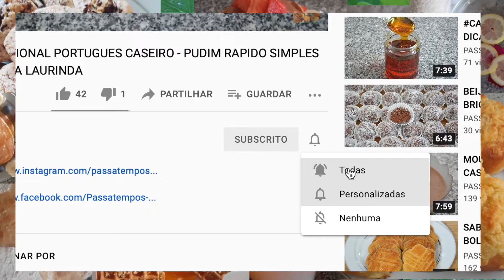creme - RECEITA COMPLETA DE CREME DE OVOS, TODAS AS DICAS!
★☆ VAMOS JUNTAR UMA COMUNIDADE INCRÍVEL ☆★

Video todos os sábados as 7H (hora de Portugal)

★☆ APRESENTAÇÃO ☆★
Olà eu sou a Sofia Cunha, atualmente vivo em Felgueiras (Norte de Portugal).
Vivi grande parte da minha vida em Paris.
Assim sendo, a minha vida foi enriquecida com duas culturas diferentes e que se nota nos meus diferentes passatempos.
✪ Adoro a pastelaria, sou capaz de ficar dias na minha cozinha a testar receitas.
✪ Admiro a natureza, acho-a uma beleza em estado puro, dà-me paz, tranquilidade e inspiração. Por isso, adoro passear e visitar lugares incríveis.
✪ Tudo que é arte me atrai e ensina-me que o que não controlamos na vida é o melhor que temos, encontro uma sensação de liberdade.

★☆ DOCE DE OVOS ☆★

Doce tradicional da pastelaria portuguesa, é um creme que faz parte de muitos doces e sobremesas portuguesas.

INGREDIENTES:
120 ml de agua
120 gr de açúcar
6 gemas (atenção a que não tenha clara nenhuma)

Receita base = de 20 ml de agua + 20 gr de açúcar : para cada gema de ovo

★☆MUSICAS UTILIZADAS☆★

Beyond - Patrick Patrikios (biblioteca youtube)